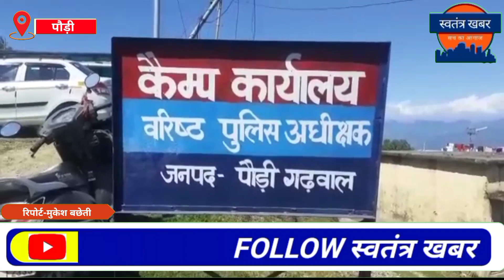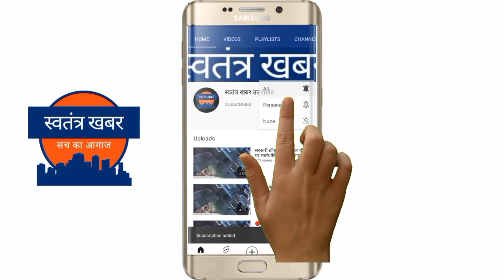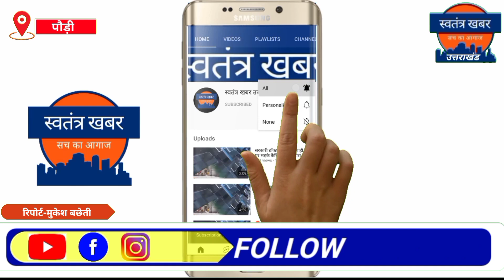अंकिता हत्याकांड मामलों में बिना तथ्यों के अफवाह फैलाने वालों के खिलाफ पुलिस प्रशासन सख्त हो गया है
पौड़ी
दिनांक-3अक्टूबर
रिपोर्ट-मुकेश बछेती
एंकर- अंकिता हत्याकांड व अन्य मामलों में बिना तथ्यों के अफवाह फैलाने वालों के खिलाफ जनपद पौड़ी पुलिस प्रशासन सख्त हो गया है। वरिष्ठ पुलिस अधीक्षक पौड़ी यशवंत सिंह चौहान द्वारा प्रेस वार्ता करते हुए बताया गया है कि अंकिता हत्याकांड मामले में एसआईटी की ओर से निष्पक्षता से कार्य किया जा रहा है जिसकी निगरानी उच्चतम अधिकारियों द्वारा की जा रही है वहीं इस प्रकरण में पौड़ी पुलिस द्वारा भी अपना पूरा सहयोग  दिया जा रहा है। लेकिन तथाकथित कुछ ऐसे पोर्टल द्वारा व सोशल मीडिया में बिना तथ्यों के खबरों को फैलाने का काम किया जा रहा है जिससे अनावश्यक माहौल भी खराब हो रहा है उन्होंने सभी लोगों से आग्रह किया है कि तथ्यों के साथ खबरों को चलाएं, उन्होंने साफ किया जिन लोगों द्वारा बिना तथ्यों को आधार भृमक खबरे चलाई जा रही है। ऐसे लोगों के खिलाफ पुलिस ने अब सख्त कार्रवाई करने का मन बना लिया है। एसएसपी ने बताया कि पुलिस लगातार ऐसे पोर्टल व लोगों पर नजर बनाए हुए हैं जो बिना तथ्यों के आधार पर लगातार खबरें प्रसारित कर रहे हैं और जनता को गुमराह करने का काम कर रहे हैं उन्होंने कहा कि ऐसे लोगों को चिन्हित कर ऐसे लोगों के खिलाफ पुलिस अधिनियम के तहत कार्रवाई सुनिश्चित की जाएगी।
बाईट1-यशवंत सिंह चौहान(वरिष्ठ पुलिस अधीक्षक पौड़ी)